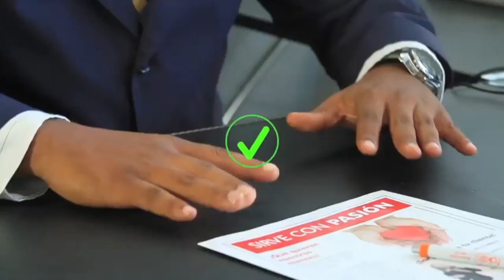CLUB ENFOKADO | Aprende más, únete al club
¡El mercado está cambiando; la manera de vivir, desenvolvernos y capacitarnos también!
Estás a un clic de crecer más que nunca.

En el Club Enfokado encontrarás capacitación continua online con todo lo que necesitas para desarrollarte personalmente, liderar mejor a tu equipo y hacer crecer tu negocio.

Accede hoy a un precio especial: ¡Prueba el Club a tan solo US$1 durante 14 días!